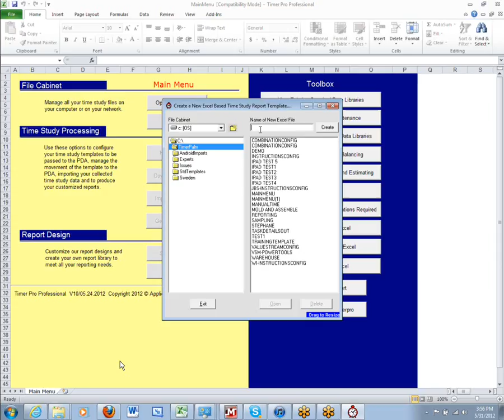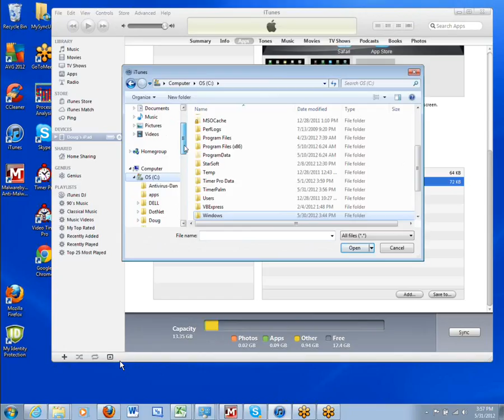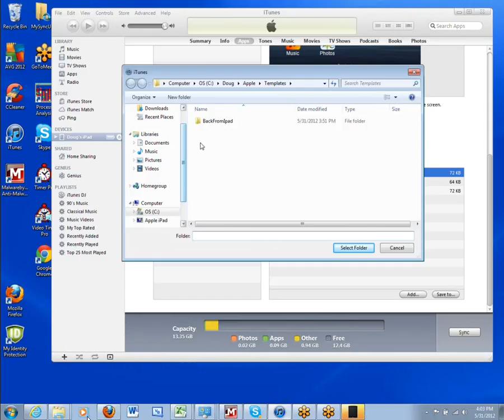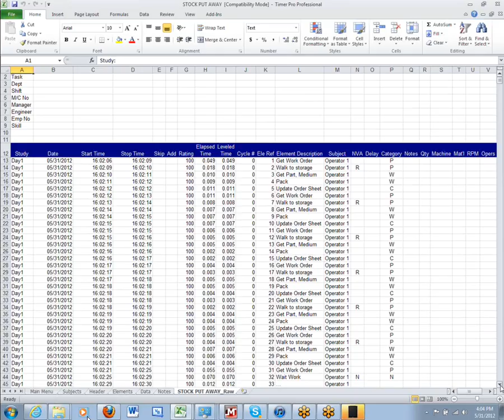IPad MovingTemplatesToandFromTheIpad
Timer Pro - Time Study On the iPad and iPhone - Moving Templates To and From The iPad